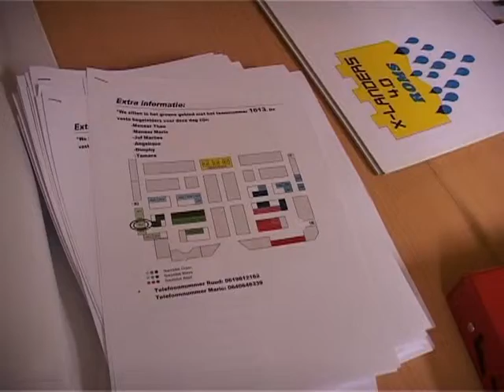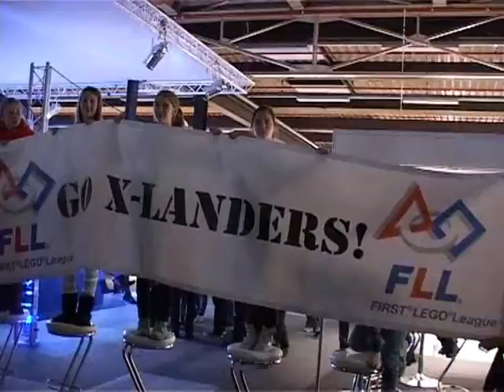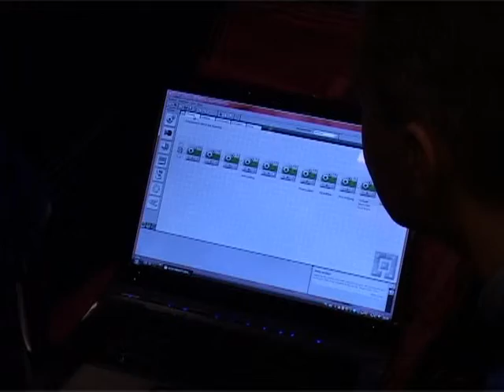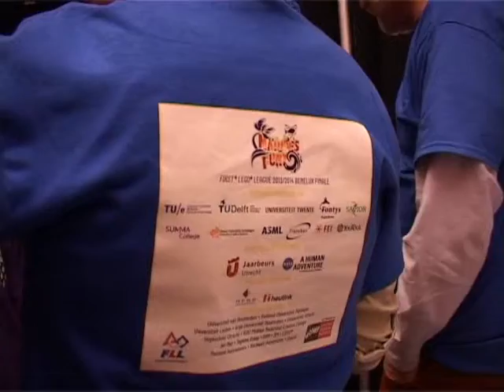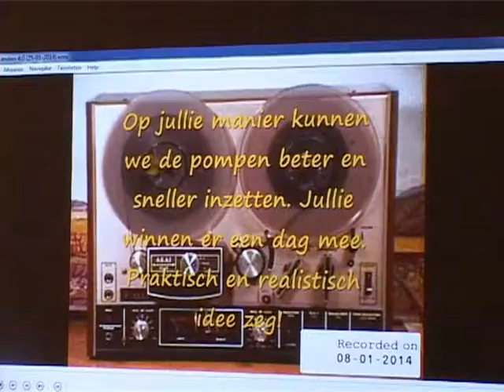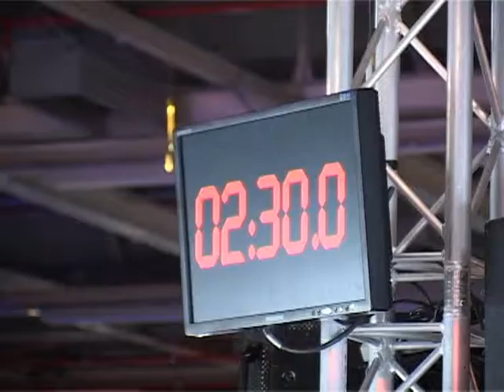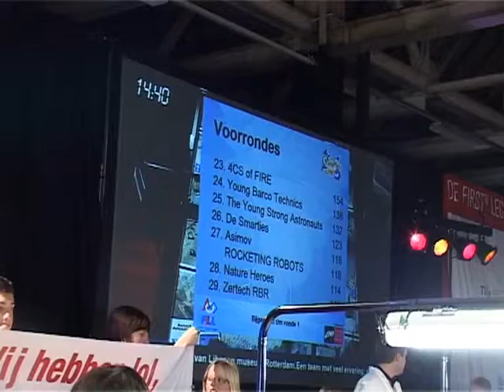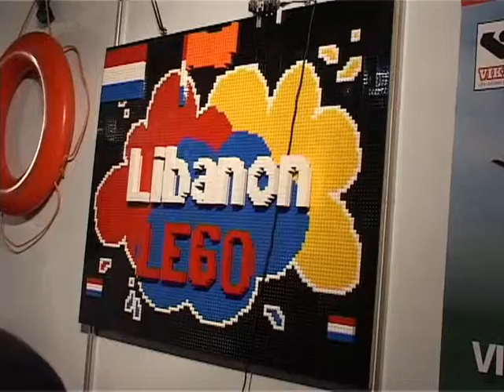Lego League finale in de Jaarbeurs te Utrecht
Op zaterdag 25 januari gingen de deelnemers van de Zonnebergschool met  begeleiding en supporters per bus naar de BeNeLux finale van de Lego League. Dit evenement werd gehouden in de Jaarbeurs te Utrecht. Wij als pers mochten mee.
 's ochtends om 07.00 uur vertrokken wij vanuit de Zonnebergschool naar Utrecht. Een hele leuke dag vol spanning en plezier. Xland Producties Rob Rijshouwer maakte een leuke reportage van deze dag.